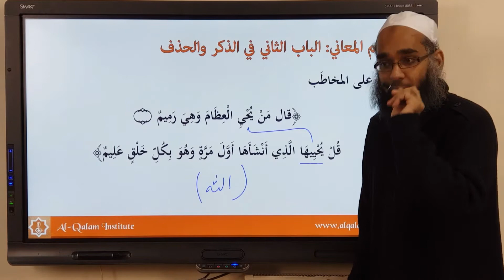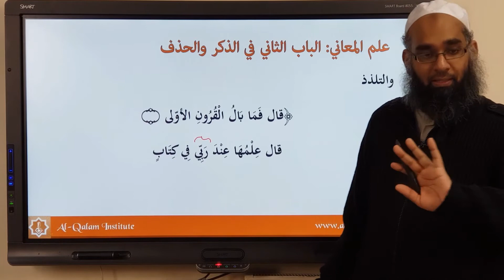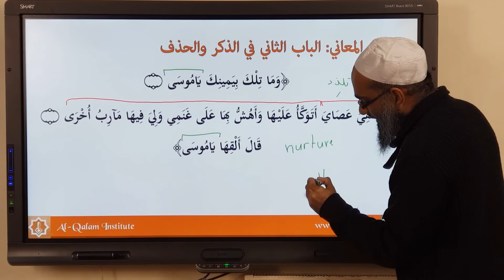Duroosul Balagah 94 | دواع أخر للذكر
[دواع أخر للذكر]